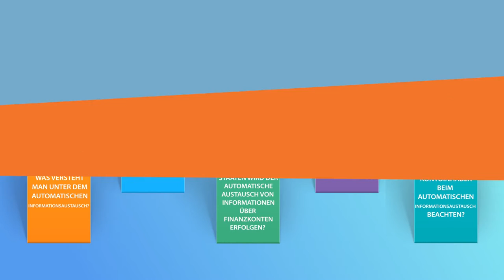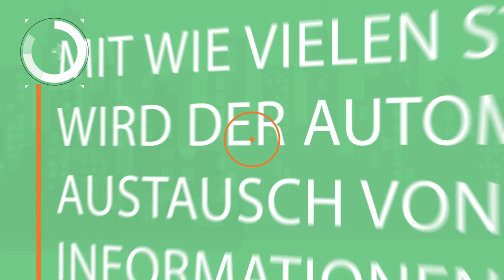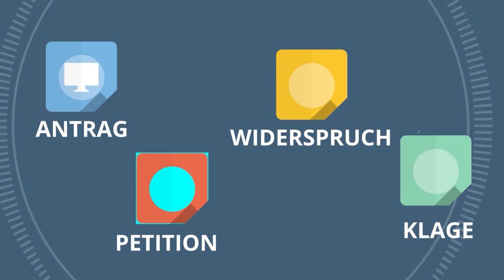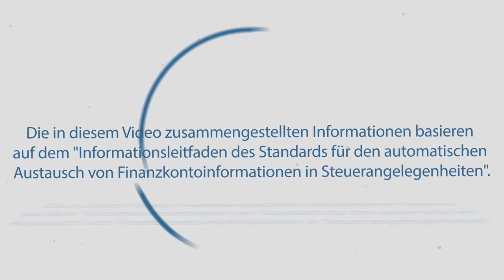Automatischer Austausch von Finanzinformationen in 5 Fragen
Informatives Video von YTB zum gegenseitigen Austausch von Finanzinformationen in 4 Sprachen

Die Präsidentschaft für Türken im Ausland und verwandte Gemeinschaften (YTB) hat ein viersprachiges Informationsvideo zum Thema des gegenseitigen automatischen Austauschs von Finanzinformationen zwischen Ländern erstellt, das türkische Staatsbürger im Ausland stark betrifft.

TÜRKÇE:

YTB'den finansal bilgilerin karşılıklı paylaşımına ilişkin 4 dilde bilgilendirici video

Yurtdışı Türkler ve Akraba Topluluklar Başkanlığı (YTB), yurt dışındaki Türk vatandaşlarını yakından ilgilendiren ülkeler arası finansal bilgilerin karşılıklı olarak otomatik paylaşımı konusuna ilişkin 4 dilde bilgilendirici video hazırladı.